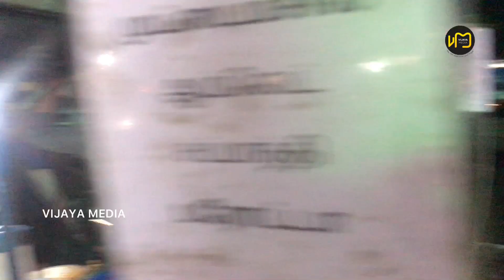ഇവിടെ വന്നു ഭക്ഷണം കഴിക്കുന്നതിന് മുൻപ് ഈ കാര്യങ്ങൾ കൂടി അറിഞ്ഞിരിക്കണം | Coonoor food street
This famous small food street in Coonoor, Thamilnadu. Fish , Biriyani  porotta, chappathi available here.